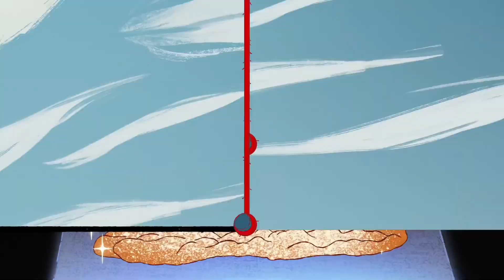The Ghost and Molly McGee - My Life Was Awesome (Romanian)